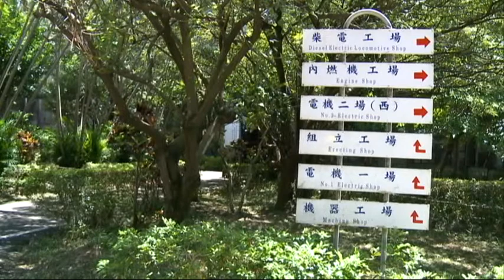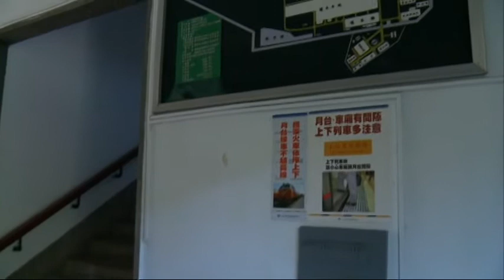2012.8.21 臺鐵 臺北機廠 廠區環境外觀 電二廠工作流程 02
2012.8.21 臺鐵 臺北機廠 廠區環境外觀 電二廠工作流程 02